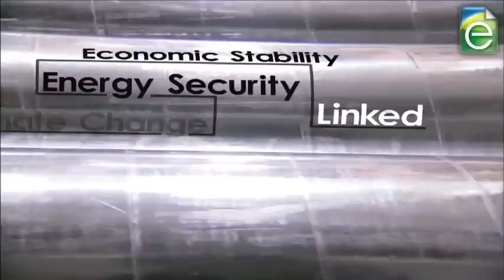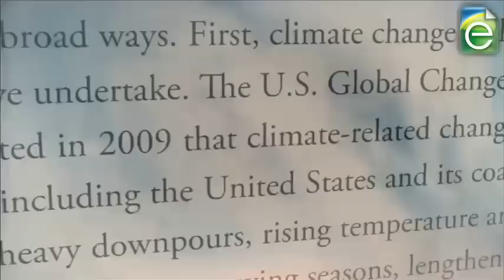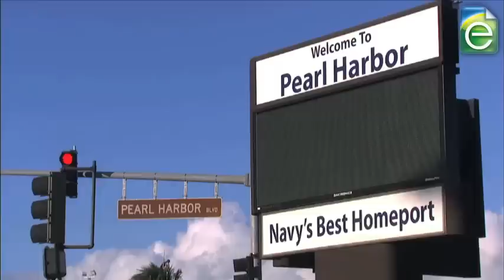How to talk to an OSTRICH: The Pentagon & Climate Change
Do only tree-huggers think climate change is real? Not exactly.The Pentagon, mandated to look decades ahead for threats to the nation's security, started factoring climate change into strategic doctrine with the  2012 Quadrennial Defense Review, the QDR. Admiral David Titley, director of Task Force Climate Change and former Oceanographer of the Navy, explains why the Pentagon accepts climate change as real, and how it's impacting military planning.